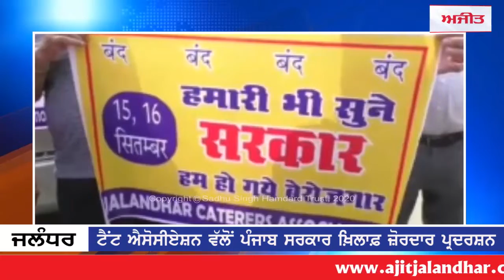ਧਰਨਿਆਂ 'ਤੇ ਟੈਂਟ ਲਾਉਣ ਵਾਲਿਆਂ ਨੇ ਹੁਣ ਖ਼ੁਦ ਲਾਇਆ ਧਰਨਾ